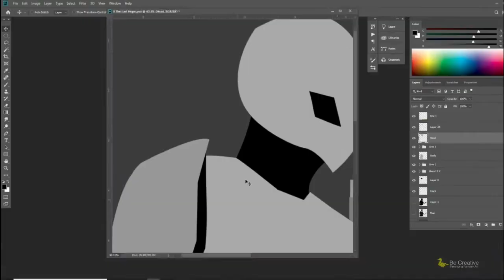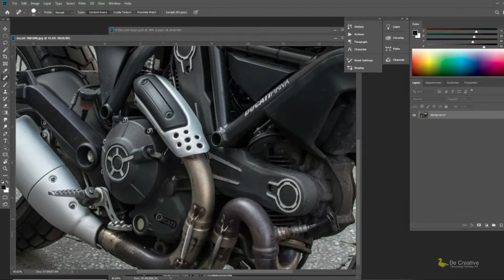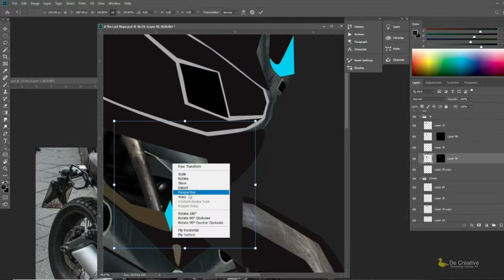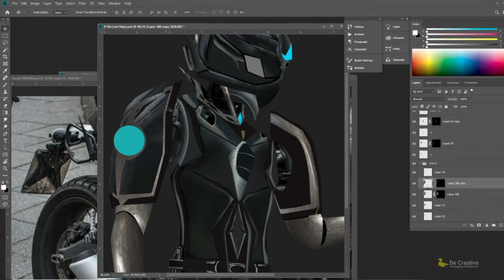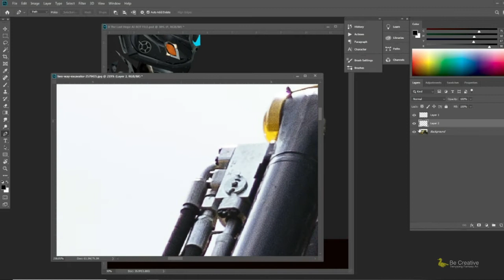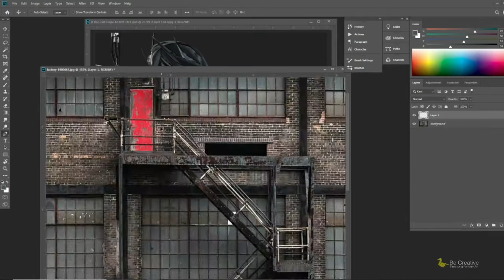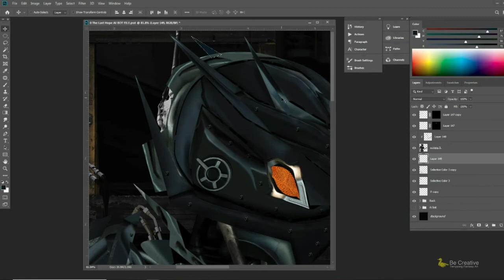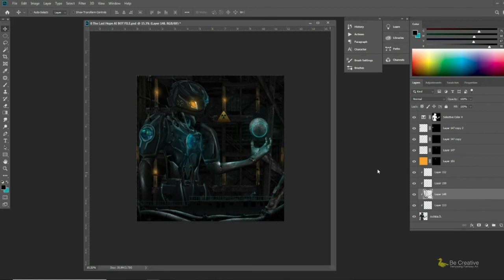Photoshop Speed Art - Alien Mech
Abandoned construction found ultra-high energy machinery